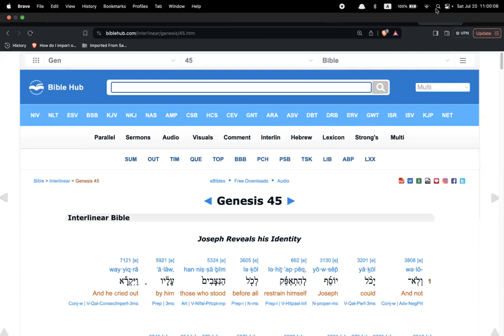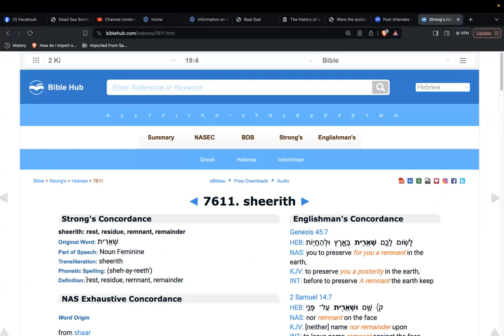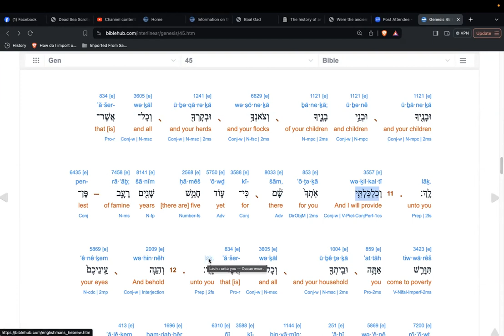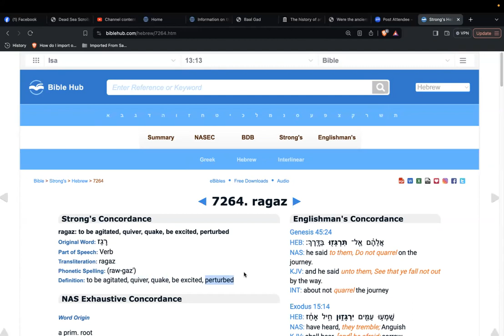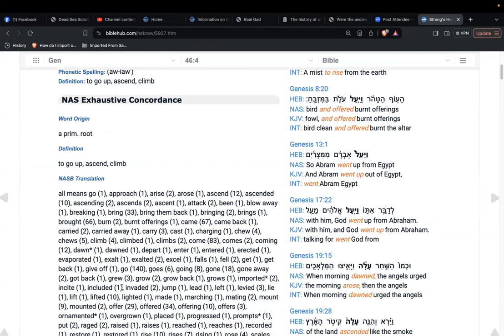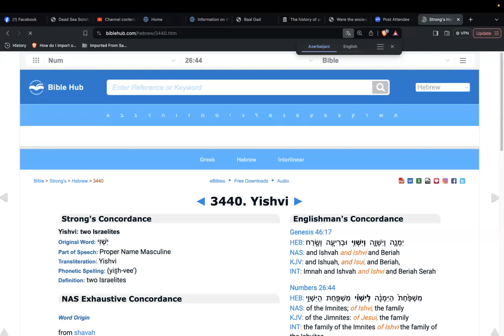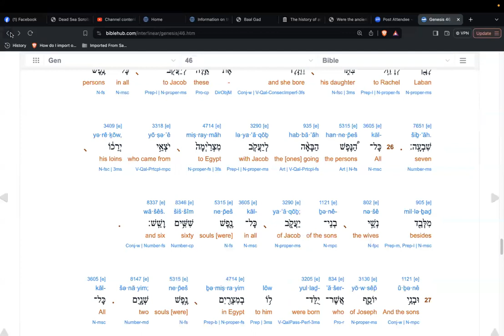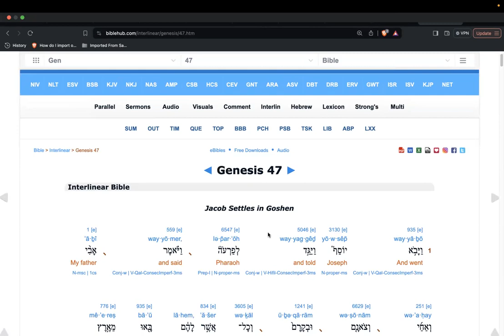Shabbat study on Genesis 45 & 46 w/commentary 20Jul24 (9th d 5th m)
Shalom all. Father willing you are all well and Yahuah is with you. In this video we continue reading through the history of our forefathers. A few interesting discoveries are made along the way, and a couple words that have some significance elsewhere are gone over.

The reference to Hip Hip Hurrah and the Missing Links was correct. Volume 1, starting on page 200 to 202.